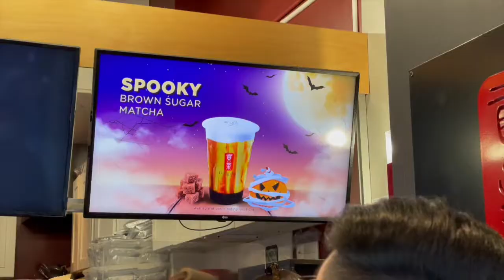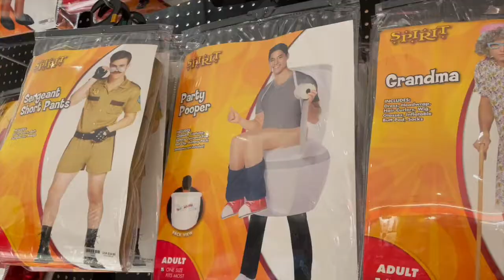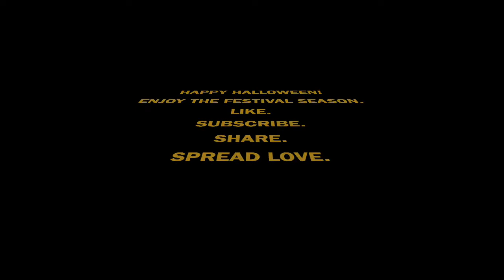Grab a boba tea as we go Halloween shopping at Spirit Halloween | Vlog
Halloween is just around the corner! I don't usually dress up for it but this year is different. I had lots of fun while making this vlog and I hope you enjoy it too.

Come join me as I head out on a mission to find Halloween costumes! We grab a boba tea at Gong Cha and then head to Spirit Halloween shop in the Chelsea neighborhood of Manhattan, NYC.

00:10 Head to Gong Cha to grab boba tea
00:24 Walk with me
01:17 Spirit Halloween, our destination
02:03 Outfit check!
03:41 Shopping success!